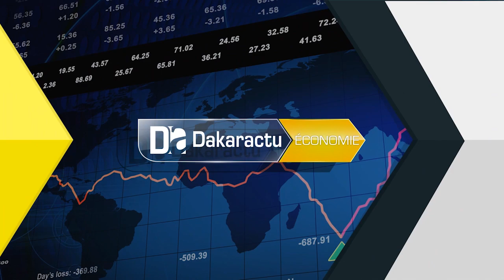Bilan des douanes Abdoulaye D Diallo felicite le DG sortant et dope le nouveau